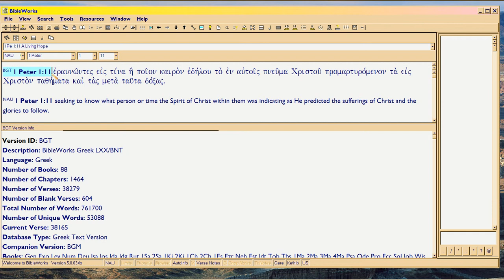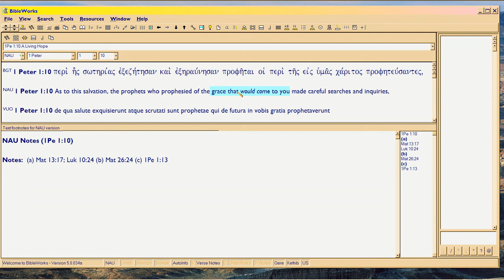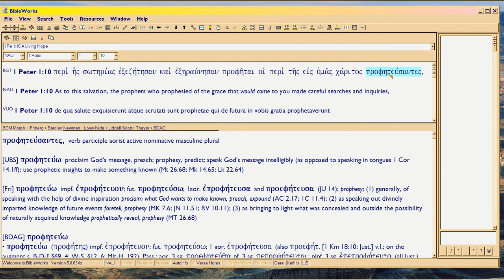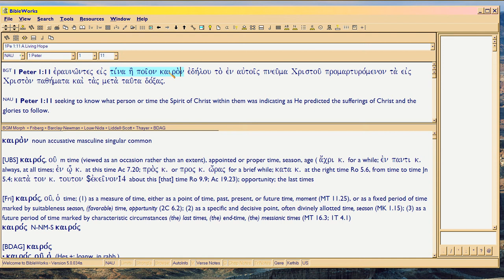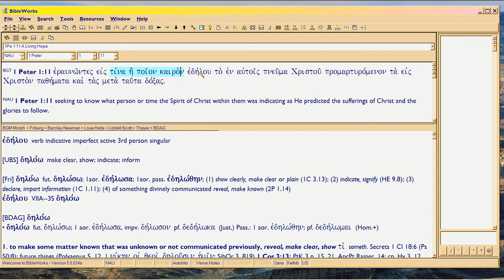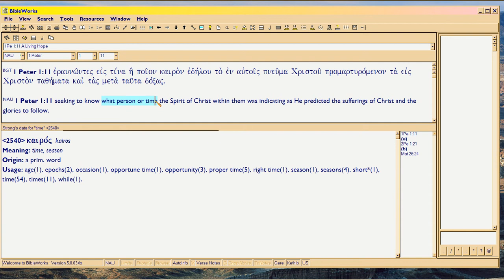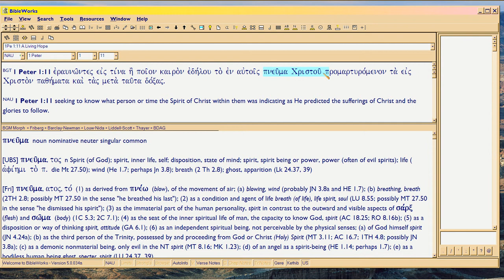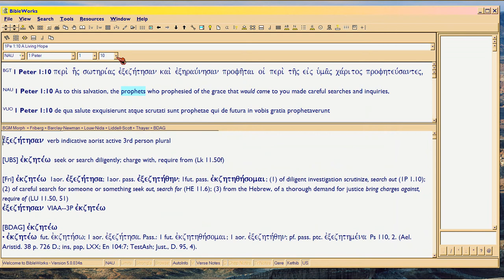Lacuna 2, Brouhaha over 1 Peter 1: 10-11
Yesterday, I ran across many GOOFY debates over this passage.  So in case you get wrapped into one, here's the GREEK so you yourself can disable the dummies.